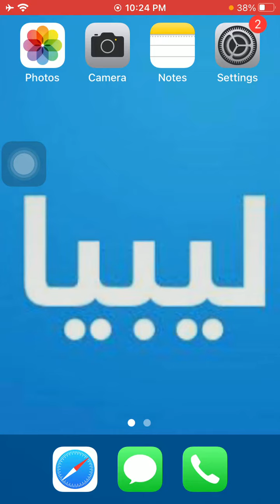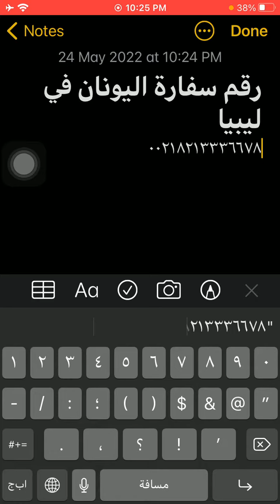رقم سفارة اليونان فى ليبيا